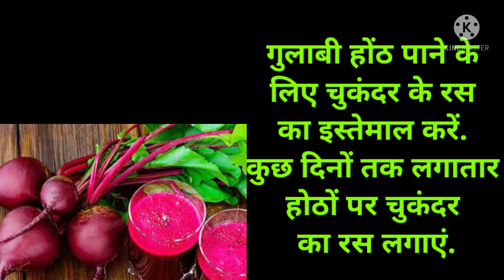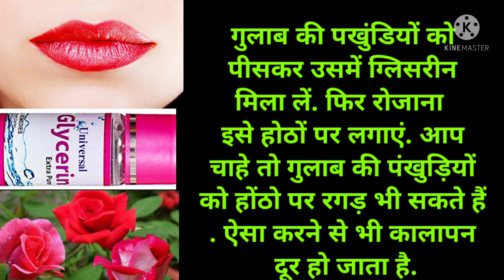1 दिन में होंठो को सुन्दर ओर चमकदार बनाये 1 days me lips ka sundar or chamakdar banaye😢👍👌💐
1 दिन में होंठो को सुन्दर ओर चमकदार बनाये 1 days me lips ka sundar or chamakdar banaye😢👍👌💐